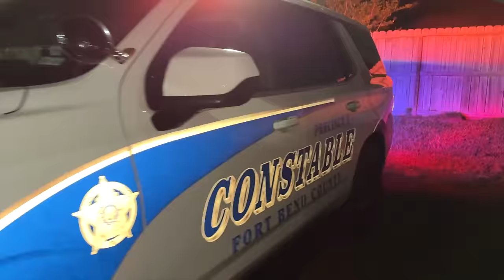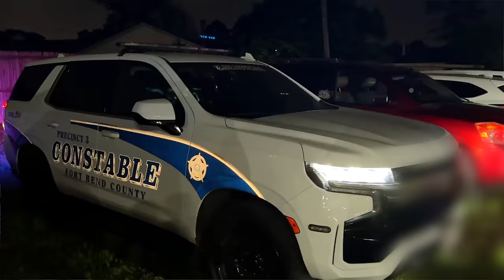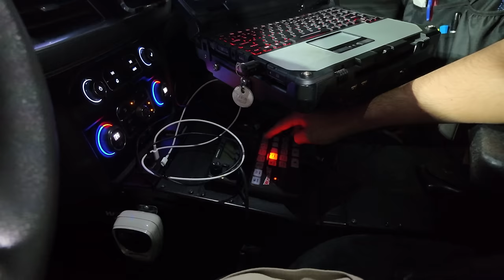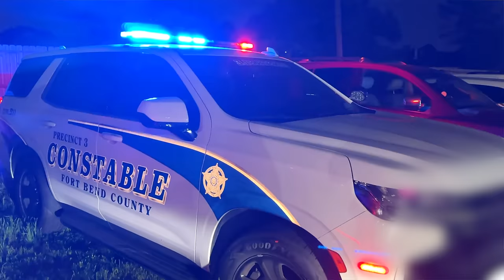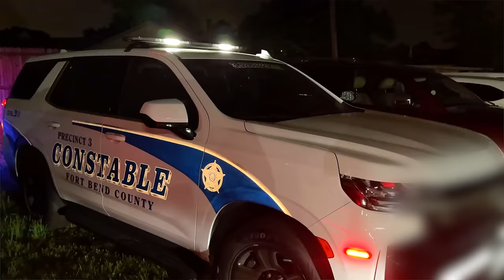I met on duty Pakistani American Police officers (Pakistani police ki yaad aagye 😜)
Imtiaz Chandio
Imtiaz Chandio Vlog
USA Vlog
Daily Vlog
Family Vlog
Lifestyle Vlog
House Tour
Desi lifestyle
Vlog
Vlogs
New York
America Vlog
Travel Vlog
Hindi Vlog
Urdu Hindi Vlog USA
Daily Vlogger
Road Trip
Family Videos
Chandio Vlog
Houston
Sugar Land
American Police